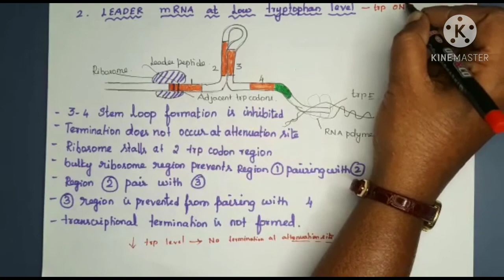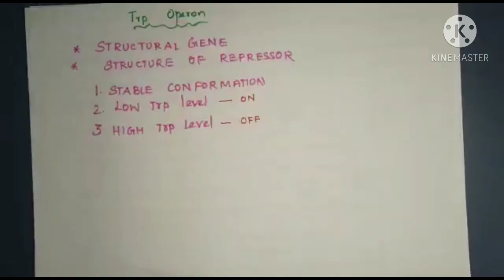TRYPTOPHAN OPERON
trp operon